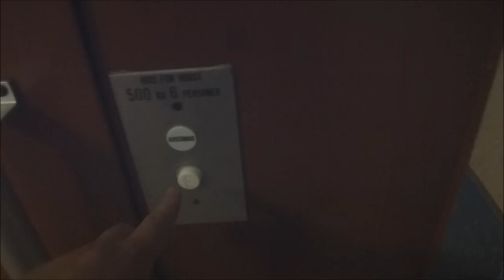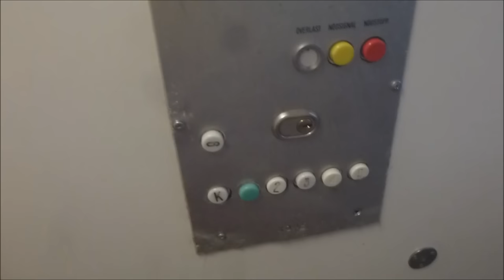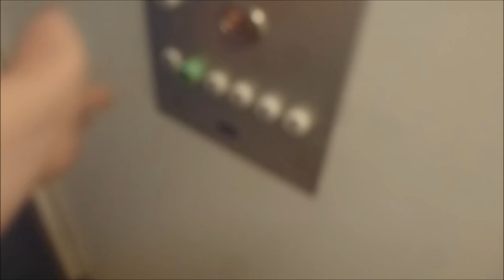2 1980 KONE Traction elevators @ Tegelgårdsgatan 24 & 32, Malmö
Tegelgårdsgatan 32: 0:04
Tegelgårdsgatan 24: 2:07

Capacity - Maxlast: 500Kg (~1102lbs.) - 6 Persons
Floors - Våningar: 8 = [K] B 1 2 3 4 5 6/V

Location - Address: Tegelgårdsgatan 24 & 32, Malmö SWEDEN/SVERIGE